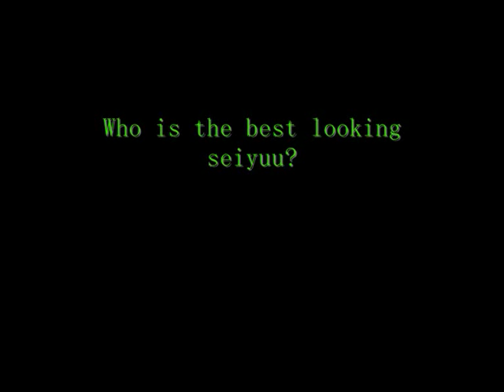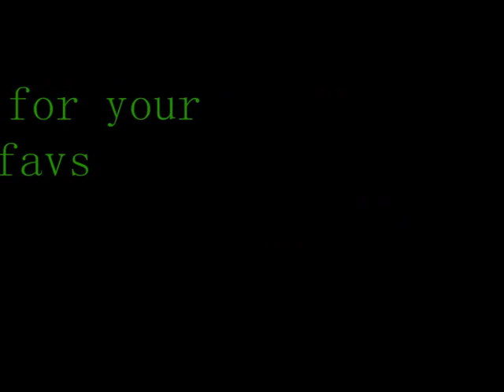Naruto seiyuu beauty pagent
This is a contest to see who is the best looking Naruto voice actor. I'm sorry for the poor quality photo's, google isn't that good. So this is how it goes.

1) Gender doesn't matter if a girl thinks a female seiyuu looks nice then they can vote for her, it's the same for boys. ^_^

2) You can vote 5 times to highten scores. Just leave your votes in a comment and i'll tally them up.

3) This contest stays open only for two months so it will close at the end of the day on October 24th. I'll post the results as soon as i can after that. Votes after that day will not be counted sorry guys.
EDIT: I HAVE EXTENDED THE VOTING PERIOD TO NOVEMBER 24TH

the character played by each seiyuu are shown below:

Junko Takeuchi... Naruto Uzumaki
Noriaki Sugiyama... Sasuke Uchiha
Chie Nakamura... Sakura Haruno
Satoshi Hino... Sai
Kazuhiko Inoue... Kakashi Hatake
Shoutaro Morikubo... Shikamaru Nara
Ryoka Yuzuki... Ino Yamanaka
Kentaro Ito... Choji Akamichi
Jurouta Kosugi... Asuma Sarutobi
Kosuke Toriumi... Kiba Inuzuka
Shinji Kawada... Shino Aburame
Nana Mizuki... Hinata Hyuga
Rumi Ochiai... Kurenai Yuhi
Yoichi Masukawa... Rock lee
Koichi Tochika... Neji Hyuga
Yukari Tamura... Tenten
Masashi Ebara... Gai
Akira Ishida... Gaara
Yasuyuki Kase... Kankuro
Romi Paku... Temari
Ikue Otani... Konohamaru
Toshihiko Seki... Iruka-sensei
Kujira... Orochimaru
Nobutoshi Hayashi... Kabuto Yakushi
Hideo IshiKawa... Itachi Uchiha
Masako Katsuki... Tsunade
Hidekatsu Shibata... Third hokage
Houchu Otsuka... Jiraiya

Please spread the word guys the more votes the better ^_^